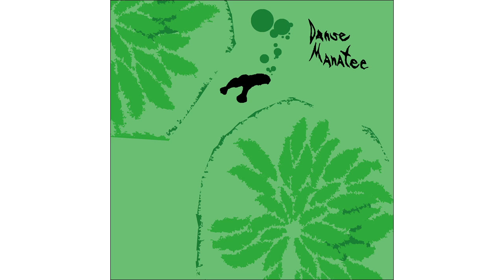Animal Collective - Penguin Penguin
Animal Collective, Danse Manatee: 02. "Penguin Penguin".
2001, Catsup Plate / FatCat Records.

If you liked this album, please consider buying it.